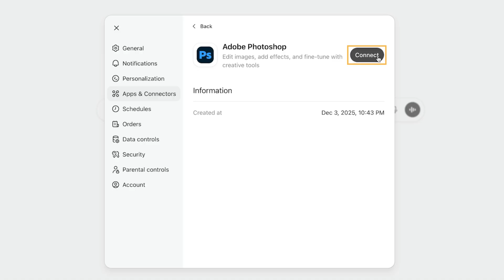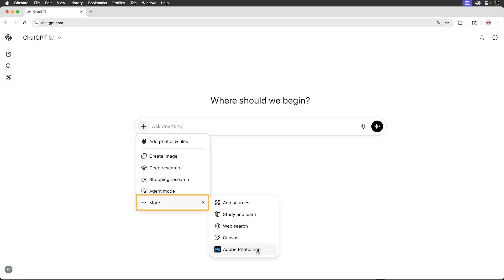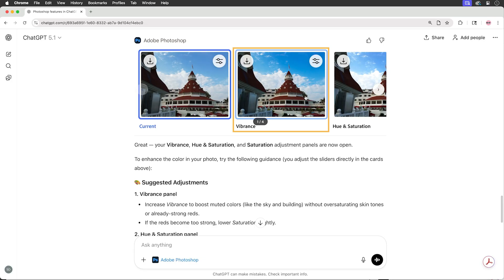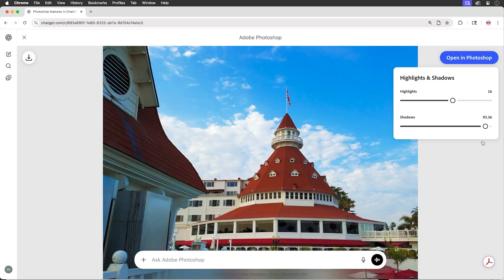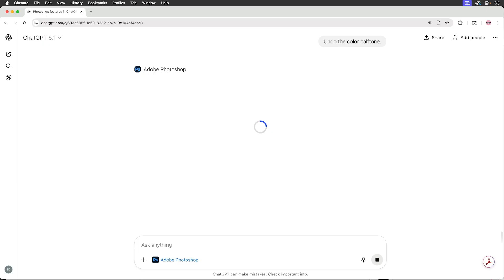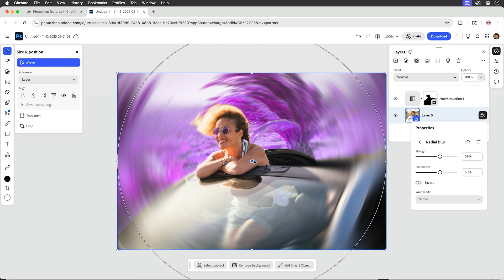Free Photoshop Magic in ChatGPT! Enhance, Fix and Stylize your Images | Adobe Photoshop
Learn these prompts to see what Photoshop can do in ChatGPT. You can quickly edit your images simply describing what you want  then fine-tune everything with familiar Photoshop sliders.

00:00 Intro to what Photoshop can do in ChatGPT
00:32 Connect Photoshop in ChatGPT: Prompt to find all features
01:40: Make quick edits to enhance your image
- Tip: Highlights and Shadows adjustment is perfect for photos that have both darker and lighter areas that you want to adjust separately
03:18: Apply adjustments to just specific areas
- Tip: Undo a Photoshop edit in ChatGPT is easy – each edit separate and ChatGPT can change what’s in that layer
03:57: Use creative effects to make the style uniquely yours
05:00: Export to Photoshop on the web for more precision editing